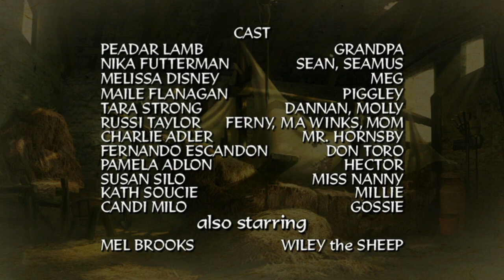Jakers! The Adventures of Piggley Winks | The Creepy Cabbages of County Galway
After being told he’s too young to listen to his parents’ science fiction radio show, Piggley eavesdrops anyway. When his impressionable imagination puts him in a strange dream filled with cabbages and cabbage creatures, he learns there are reasons for rules.

Ripped from Tubi. Sped up in Kdenlive.